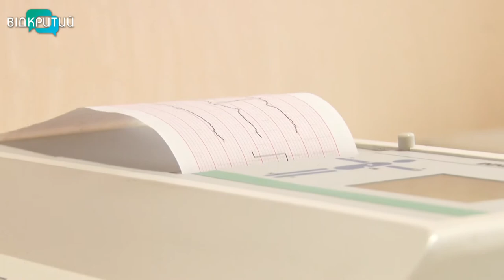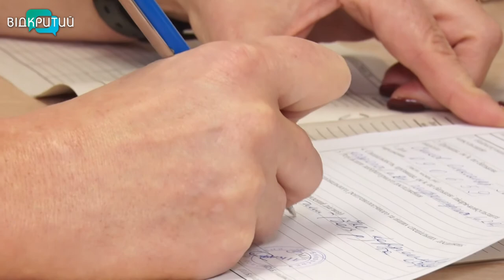У лікарні Мечникова провели медогляд для афганців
До Дня пам’яті воїнів-інтернаціоналістів, яких щорічно згадують 15 лютого, у обласній лікарні Мечникова кращі фахівці провели обстеження та консультації.